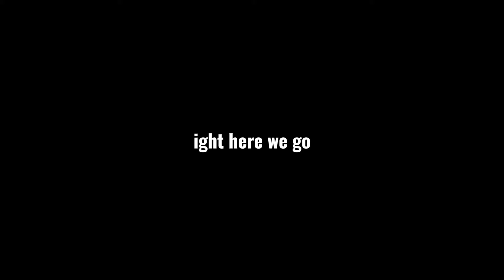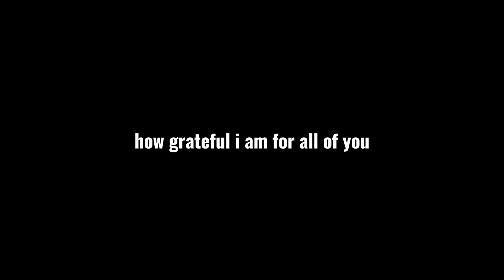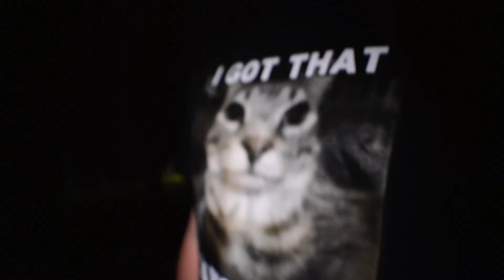theta social club - fall semester video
From Recruitment to Club Week, here is the THETA Social Club at Harding University.

Shutdown - Skepta
Scott Street - Phoebe Bridgers